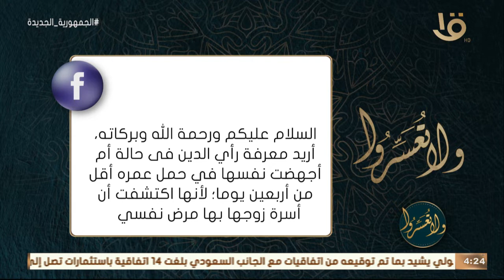ما حكم الدين في أم أجهضت نفسها بحمل أقل من 40 يوم؟.. د. عمرو الورداني: عليها أن تتوب وتستغفر الله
ولا تعسروا | ما حكم الدين في حالة أم أجهضت نفسها بحمل أقل من 40 يوم؟.. د. عمرو الورداني: عليها أن تتوب وتستغفر الله